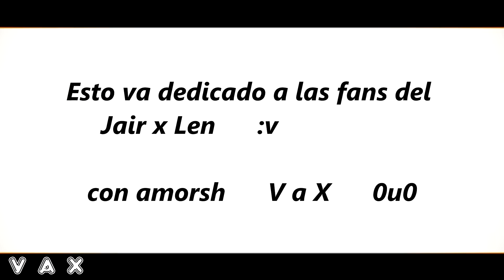【MMD】『Jenny』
Fujoshi service

Motion by   AnastasiaP BATIM

Models:  TDA
                Jair   by me